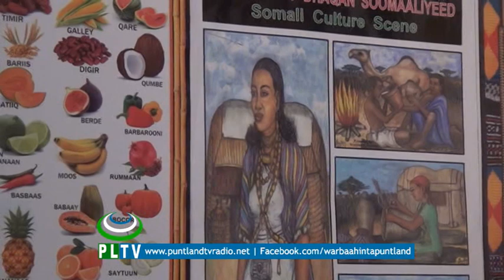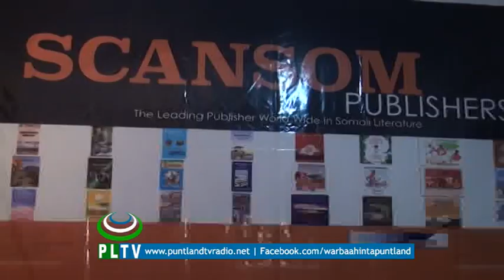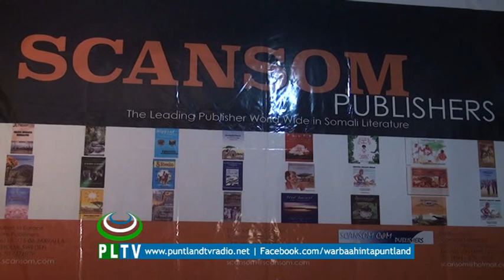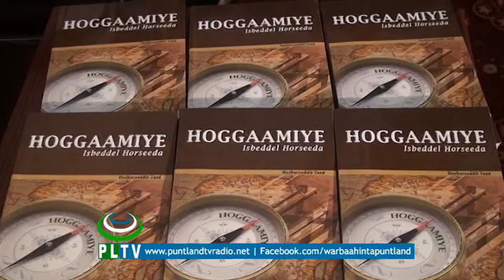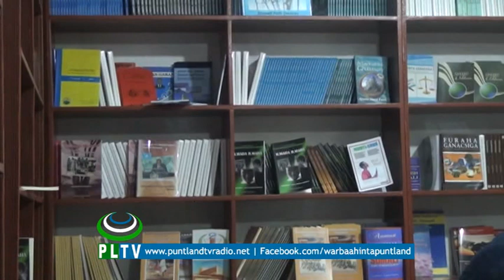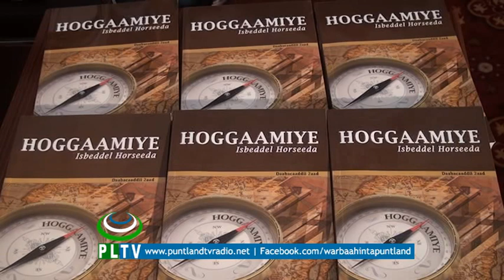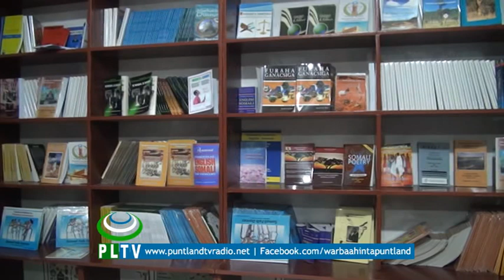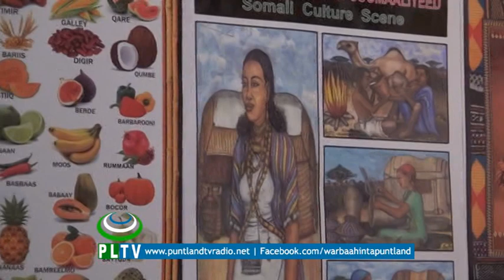Barnaamij Gaar ah Fallo Buug Garoowe 16 October 2016